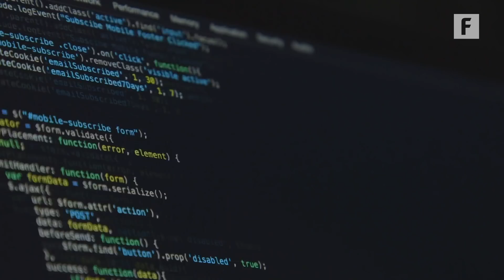Drive.AI's Self-Driving Cars Cruise Past Competitors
Despite Uber's recent accident, this company continues to drive toward the future of autonomous vehicles.